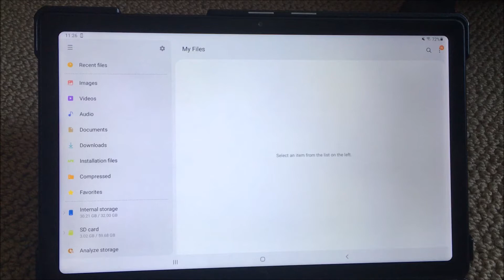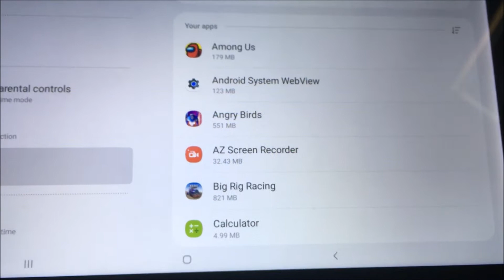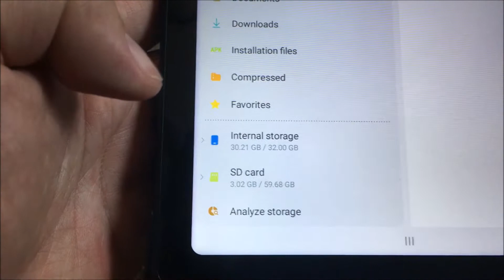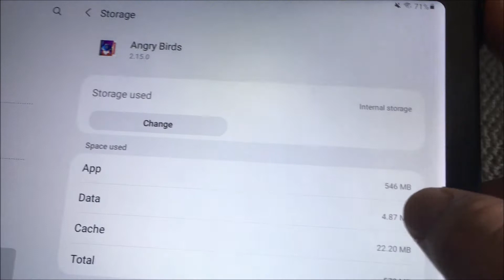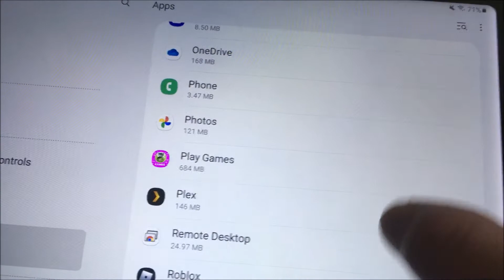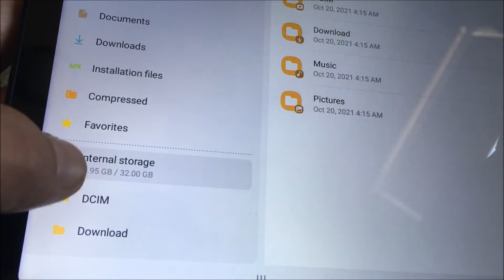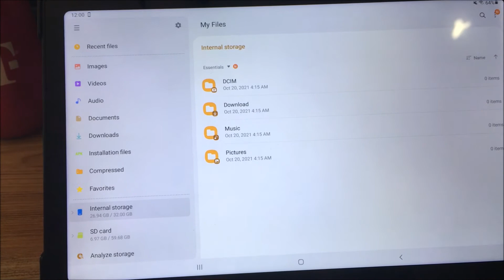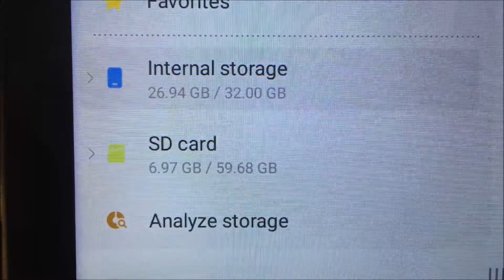Switched ALL games from internal storage to sd card on samsung a7 tablet. Only saved 3gb of storage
Long story short.. no need to watch this video.

Apps to SD card for android 11 with this samsung a7 (probably the same problem on a8) does not work.

Even though it says it moved data/storage from internal to external sd card... literally some apps show that no storage was actually moved when you check the file usage.

Again,... after moving about 18 games over to external sd card on my 32gb tablet... internal storage went from 30gb used ONLY to 27gb used.

Literally,.. the apps to sd card does not work well enough to justify getting a 32gb model.

NOTE:  I have a android fire tablet 10" hd running android 10.  The tablet is also a 32gb tablet, but it has like 20-30 games.. with still about 15gb of internal storage left.

The lesson of this story.. apps to sd does not move all data to the external sd card.

1.  the actual app may only transfer over a small percentage of the actual app
2. it doesnt appear that the other files such as data or cache files are transferred.

Buyer Beware of samsung a7 or a8 tablets as apps to sd may not work.  and  YES... I am running a class 10 sd card.